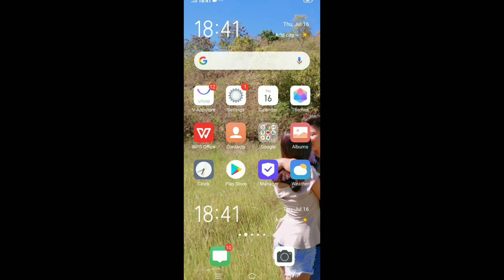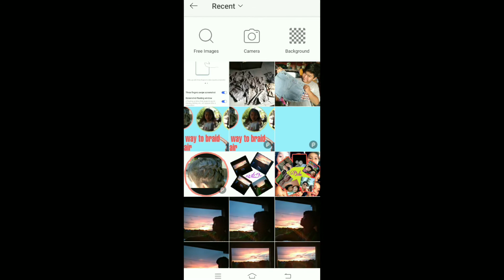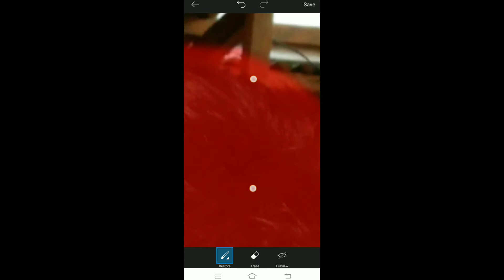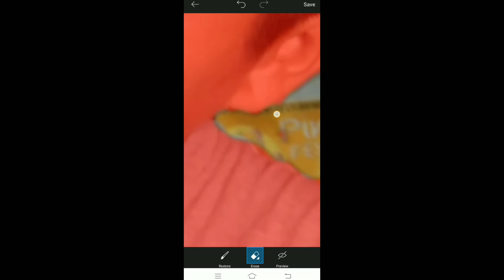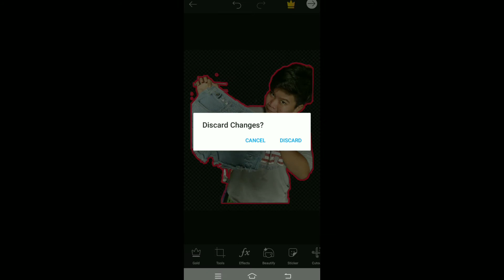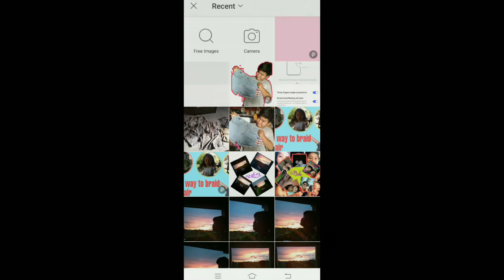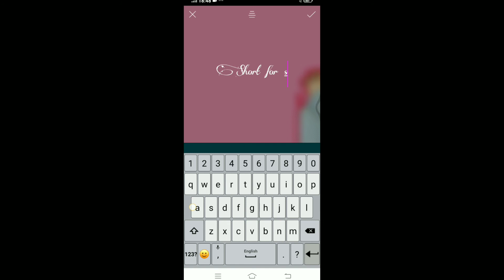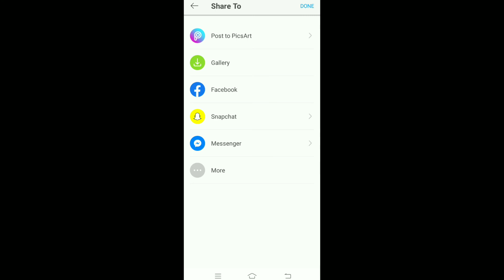How to edit thumbnail using Picsart(sobrang easy)